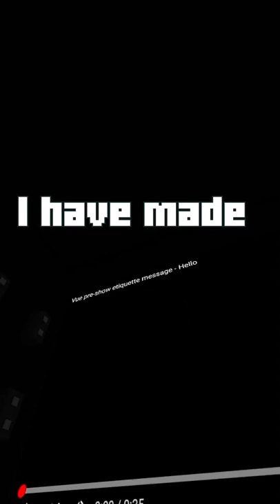I Made a WORKING CINEMA in MINECRAFT!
Today I made a working cinema in Minecraft! And announce some cool things coming to the channel!

Minecraft Cinema
Minecraft Shorts

commentary
creeper
minecart
porkchop
lets
play
live
zombie
spider
skeleton
archer
xbox
arcade
quest
diamond
rails
tnt
multiplayer
gameplay
redstone
torch
biome
pickaxe
cobblestone
sword
game
moon
testificate
gravel
minimap
pc
free
playthrough
enchanting
server
mining
ore
minecraft youtube cinema
1.6.4
1.6.1
1.6.2
cinema mod
web displays mod
mod
review
spotlight
showcase
panda
shears
forge
modloader
risugami
custom
adventure
map
minecraft
vidIQ
mod
vidIQ
review
vidIQ
spotlight
vidIQ
showcase
vidIQ
panda
vidIQ
shears
vidIQ
forge
vidIQ
modloader
vidIQ
risugami
vidIQ
custom
vidIQ
adventure
vidIQ
map
vidIQ
thediamondminecart
vidIQ
commentary
vidIQ
creeper
vidIQ
minecart
vidIQ
porkchop
vidIQ
lets
vidIQ
play
vidIQ
live
vidIQ
zombie
vidIQ
spider
vidIQ
skeleton
vidIQ
archer
vidIQ
xbox
vidIQ
arcade
vidIQ
quest
vidIQ
diamond
vidIQ
rails
vidIQ
tnt
vidIQ
multiplayer
vidIQ
gameplay
vidIQ
redstone
vidIQ
torch
vidIQ
biome
vidIQ
pickaxe
vidIQ
cobblestone
vidIQ
sword
vidIQ
game
vidIQ
moon
vidIQ
testificate
vidIQ
gravel
vidIQ
minimap
vidIQ
vidIQ
pc
vidIQ
free
vidIQ
playthrough
vidIQ
enchanting
vidIQ
server
vidIQ
mining
vidIQ
ore
vidIQ
vidIQ
minecraft youtube cinema
vidIQ
cinema mod
vidIQ
web displays mod
vidIQ
1.12.2
vidIQ
mc